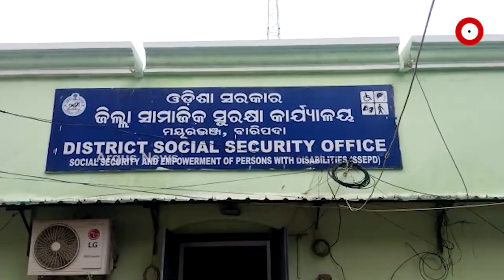ପ୍ରହସନ ପାଲଟିଛି ଭତ୍ତା ବ୍ୟବସ୍ଥା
ବୃଦ୍ଧବୃଦ୍ଧା, ବିଧବା ଏବଂ ଦିବ୍ୟାଙ୍ଗମାନଙ୍କ ପାଇଁ ଭତ୍ତା ବ୍ୟବସ୍ଥା କରିଛନ୍ତି ସରକାର। ମାତ୍ର, ଭତ୍ତା ପାଇଁ ମୟୂରଭଞ୍ଜ ଜିଲ୍ଲାରେ ବିଚିତ୍ର ବ୍ୟବସ୍ଥା।  ଅଧିକ ଟାର୍ଗେଟ୍ ଆସୁନଥିବାରୁ ଆଦିବାସୀ ବହୁଳ ଏହି ଜିଲ୍ଲାରେ ସମସ୍ତ ଯୋଗ୍ୟ ହିତାଧିକାରୀଙ୍କୁ ଭତ୍ତା ମିଳିବା ସମ୍ଭବ ହୋଇପାରୁନାହିଁ । ଯାହାକୁ ନେଇ ହିତାଧିକାରୀଙ୍କ ମହଲରେ ତୀବ୍ର ଅସନ୍ତୋଷ ପ୍ରକାଶ ପାଇଛି ।